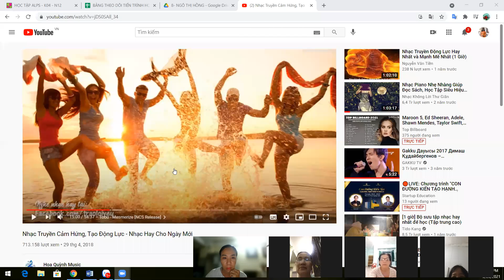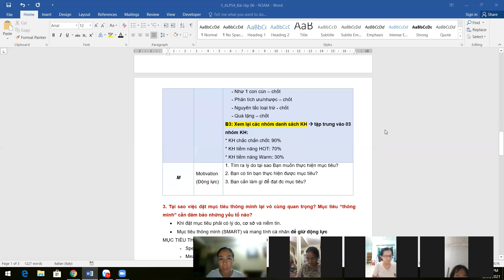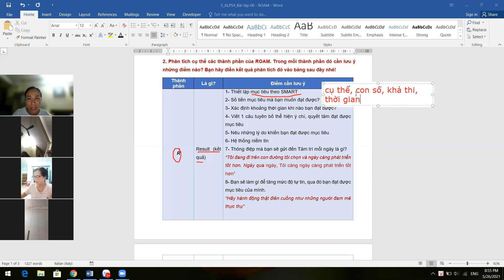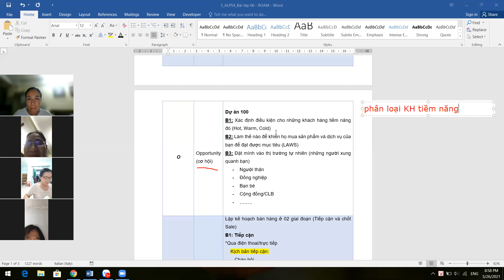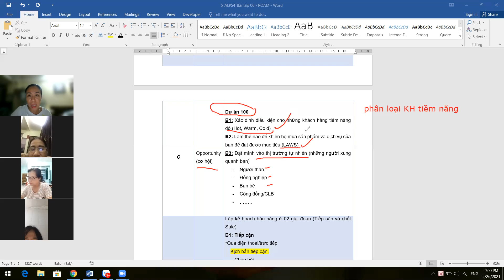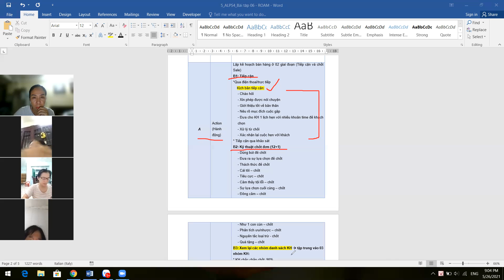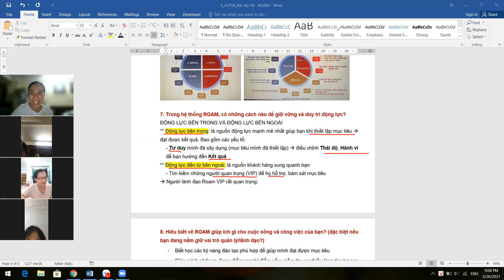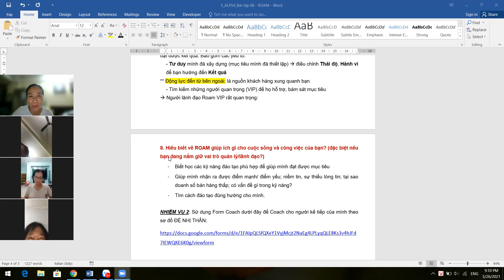TL nhóm 01 ROAM 26052021